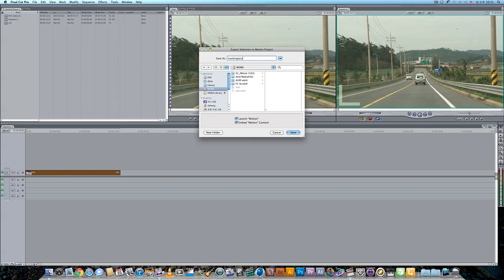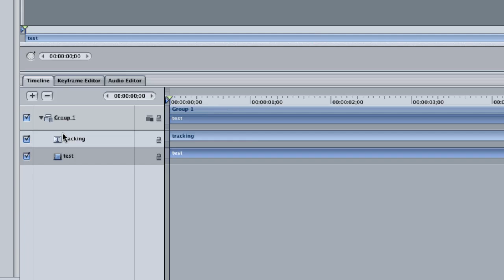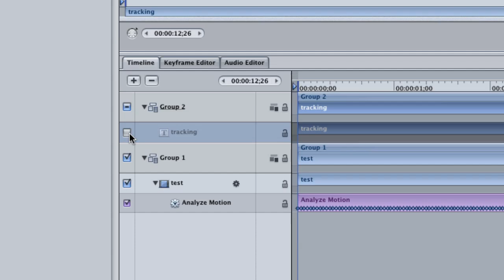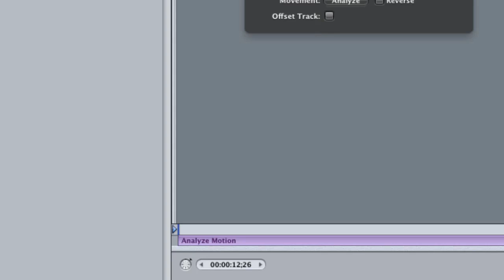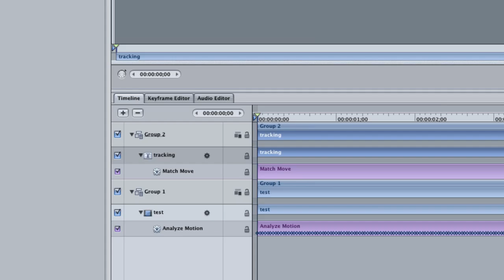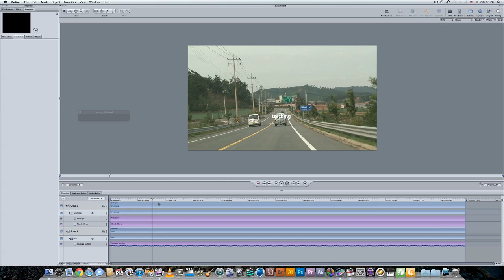애플모션으로 하는 간단한 트래킹